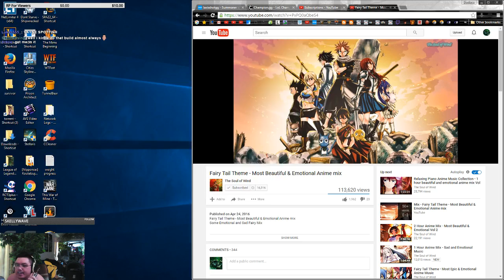Rumble Jungle OP mid Sion Vs Ekko